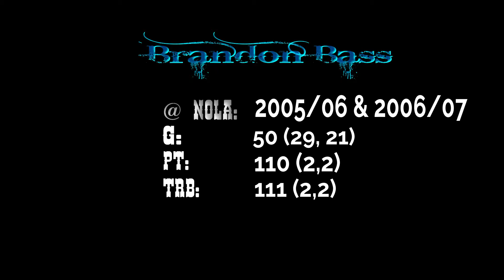Brandon Bass-Hornets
Brandon Bass 2005-07 with New Orleans Hornets.